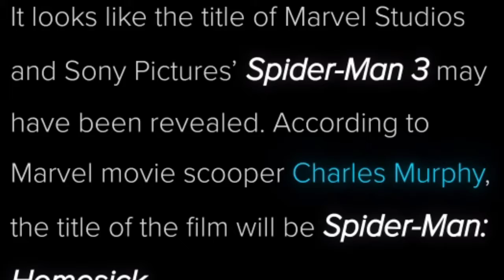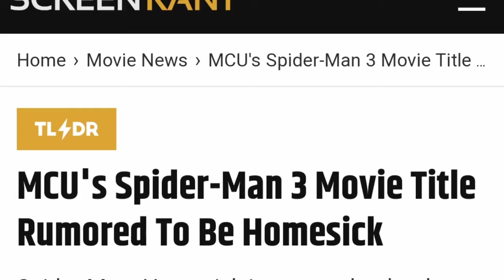Spider Man 3 title leaked explain in Tamil | marvel makkals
About:
This week marvel update and news explain in Tamil marvel makkals channel

Please read; I don't own the visual picture.the
Credits go to the respective owners.but voice behind and informations are create this video edit It's is not just a mash up video or a fan made,I takes a huge amount of creativity and time.

Fair use : " copyright disclaimer under section107 of the copyright Act 1976, allowance is made for "fair use"for purposes such as criticism.comment,news reporting,teaching, scholarship, and research.fair use is a use permitted by copyright statute that might otherwise be infringing." We do not own all the material we are posting on this channel.if you are a copyright owner and want your work to be removed from our channel please contact us email  or leave us a personal message here and we will remove your material right away.please do not opt for a YouTube strike.

Keep supporting 🤩✌️